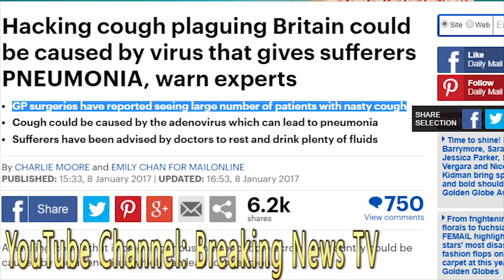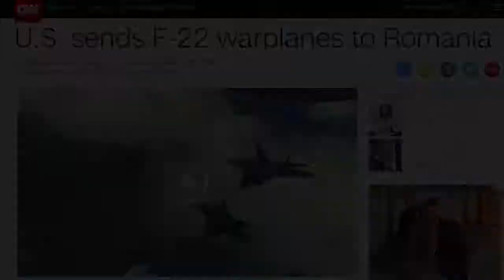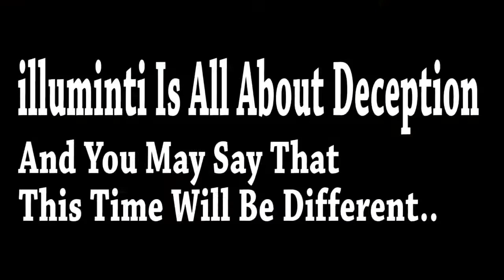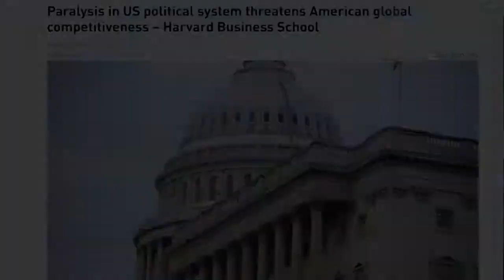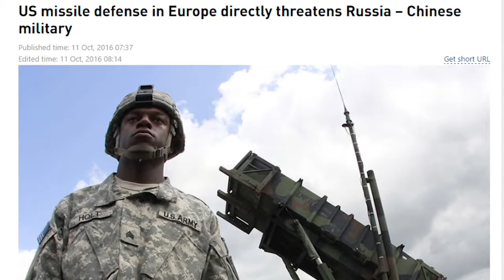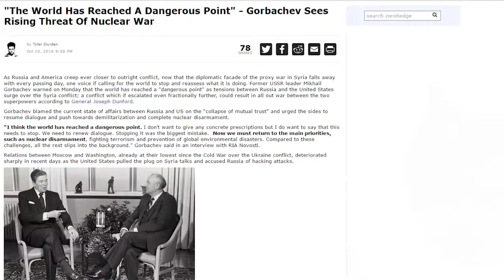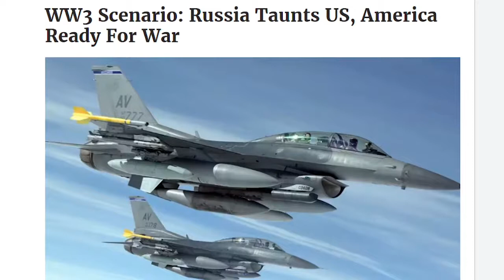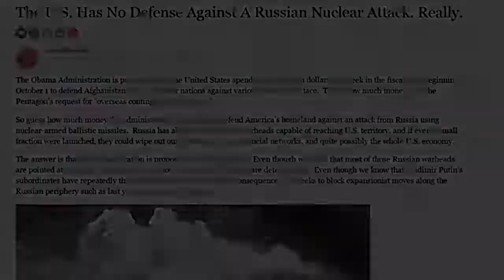WW3 Is Coming and it is Unavoidable: pending dollar collapse, Illuminati wheels already in motion.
We are making such material available in our issues, etc. We believe this constitutes a 'fair use' of any such copyrighted material as provided for in section 107 of the US Copyright Law

This Video is about that Selected state, local, tribal, and territorial jurisdictions will receive fiscal 2016 CCTA Program funding specifically to build and sustain capabilities according to these qualifications: Economic Collapse Video, To enhance their preparedness for these supposed "complex coordinated terrorist attacks," here is what they are looking to achieve: video martial law, 1. Identifying capability gaps 2. Developing and/or updating plans 3. Training to implement plans and procedures 4. Conducting exercises to validate capabilities. martial law after election,While only state, local, territorial, and federally-recognized tribal governments can apply, there is something BIGGER brewing in the works. martial law dollar update, martial law dollar collapse news, dollar collapse martial law,Meanwhile, as FEMA continues to partnership with local organizations nationwide, along with preparing the nation for "National Emergencies" and other cryptic events — This Video is about that Federal Emergency Management Agency (FEMA) issued a Notice of Funding Opportunities (NOFO) for fiscal year 2016. Such Notice is to Prepare Communities for Complex Coordinated Terrorist Attacks (CCTA Program). The CCTA Program will provide close to $36 million to state, local, tribal, and territorial jurisdictions to improve their ability to prepare for, prevent, and respond to "complex coordinated terrorist attacks" — in collaboration with the whole community. martial law america, USA Martial Law, Trump. The Department of Homeland Obama Martial law, Fema martial law 2017, usa fema martial law 2017, Obama martial law dollar collapse 2017, Security (DHS), per the Appropriations Act of 2016, has been funding and allocating for the use of state police crime labs, fusion centers, and other means and methods necessary... in order to "analyze" any information they collect, from both public and private sectors. latest update martial law, latest news dollar collapse, As Obama’s administration continues to creep closer and closer to tyranny, one could only imagine how far he’d go before Americans started to revolt. martial law anonymous, Lucky for Obama, he’s already begun plans to contain the situation, allowing him to progress with his agenda with as little Economic Collapse Video, video martial law, martial law dollar collapse update, martial law dollar collapse news, resistance as possible—through the use of FEMA camps.We all know, Obama is working all hours of the day to try and disarm as much of the population as possible, and although he claims it in the name of American safety, many U.S. citizens know otherwise. But if it were to come to a point where Americans needed to be suppressed in order for the preservation of Obama’s reign to prevail, what would he do?“